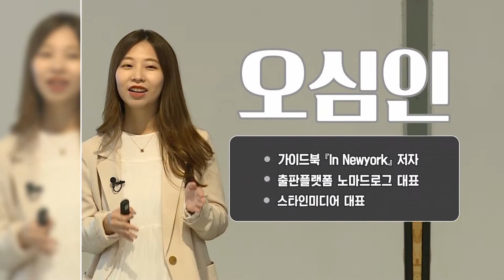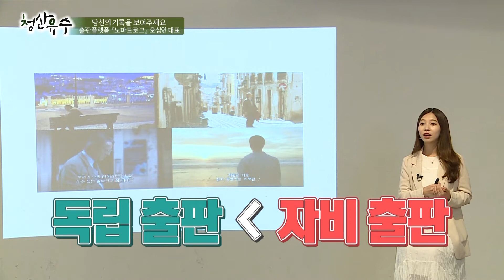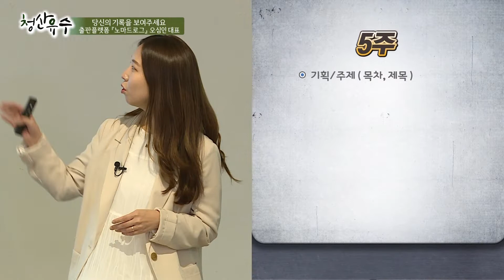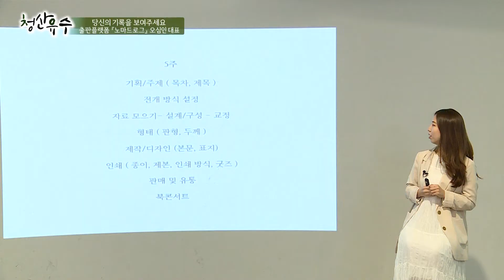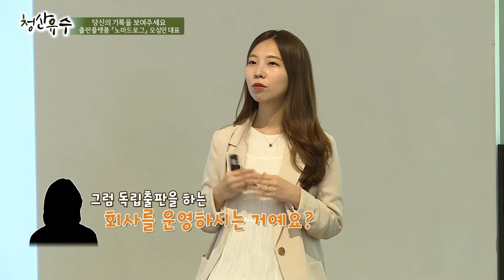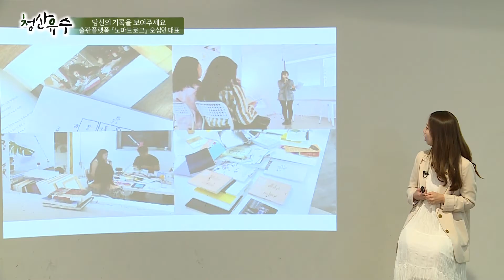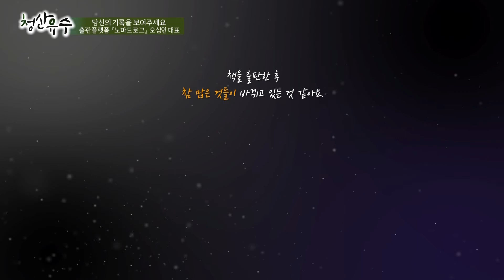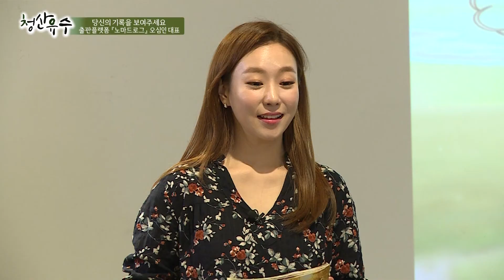[강의쇼 청산유수 180705] 당신의 기록을 보여주세요 / 오심인 출판플랫폼 [노마드로그] 대표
- 주제: 당신의 기록을 보여주세요
- 강사: 오심인 출판플랫폼 [노마드로그] 대표